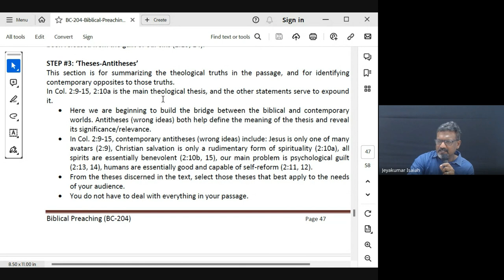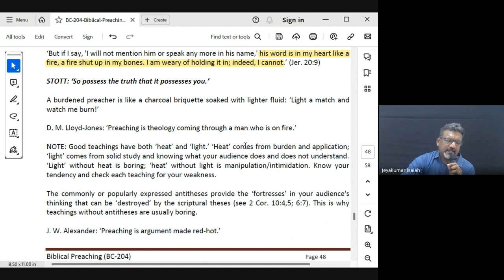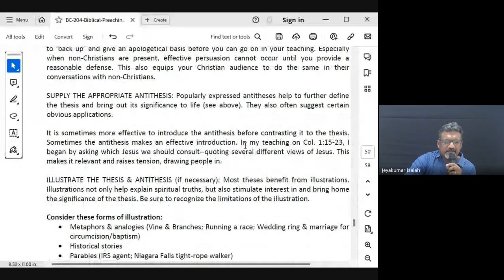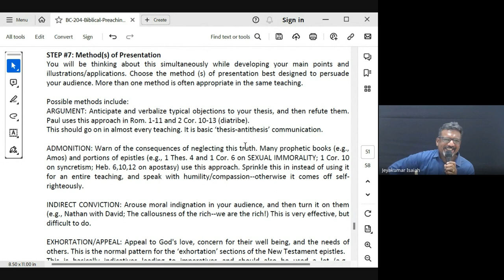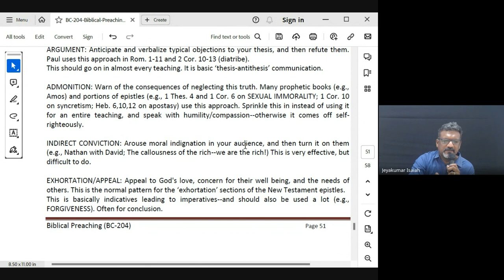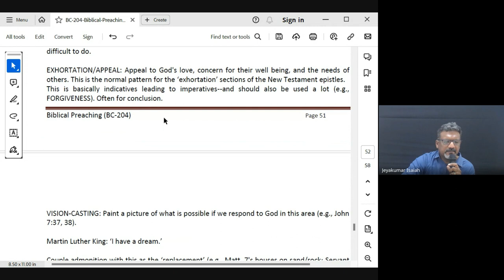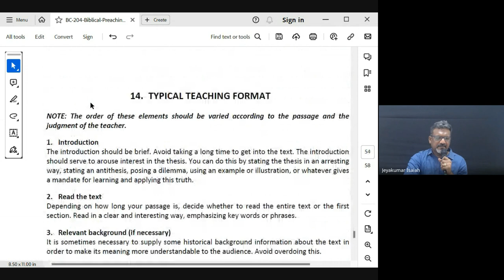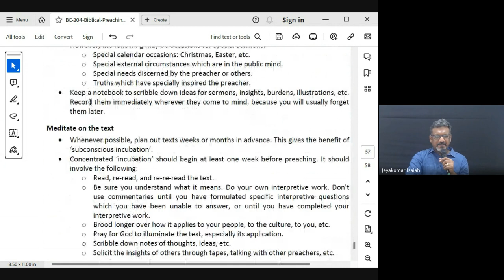Biblical Preaching (Homiletics) | Lecture 23: BC204-BP-20231108